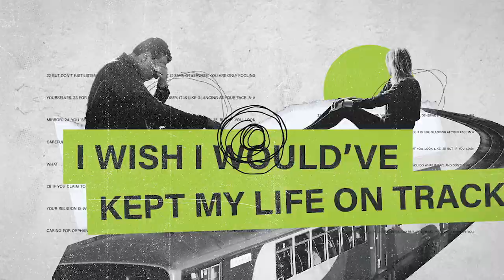I wish I would've Series Bumper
Do you look back and wonder if your life would’ve been better if could do some things over? Watch this sermon series, “I wish I would’ve - Living a Life of Fewer Regrets” to make 2023 a year of fewer regrets!

Your generosity changes lives.